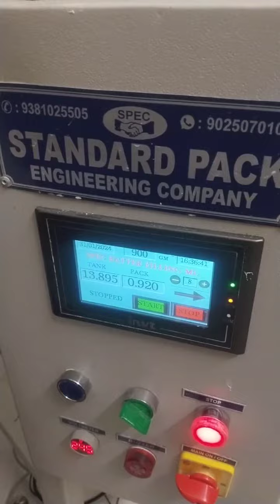Idly Dosa Maavu Filling Machine Manufacturer STANDARD PACK without Air Compressor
Sivaprakasam Nagar,
Surapet,
Chennai – 600066
Thirumullaivoyal,
 Kattur,
 Chennai – 600062